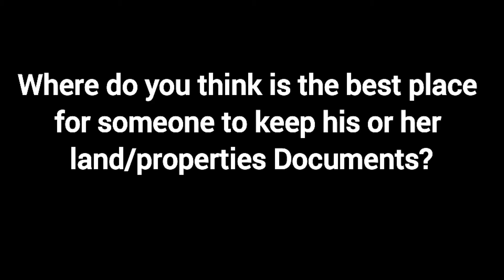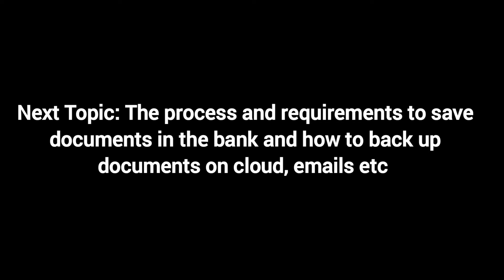Best place to keep your land/properties documents | The informative Table(TIT) episode 2.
Best place to keep your land/properties documents on The informative Table (TIT) episode 2.

Surv. Nkanga (emiprince01)
Your-Up-to-date-RealEstate-Officer

My co-presenter
Esther Nathaniel: Instagram @

Surv. Nkanga (emiprince01)
Your-Up-to-date-RealEstate-Officer

My co-presenter
Esther Nathaniel: Instagram @